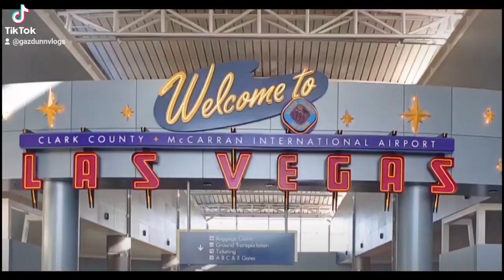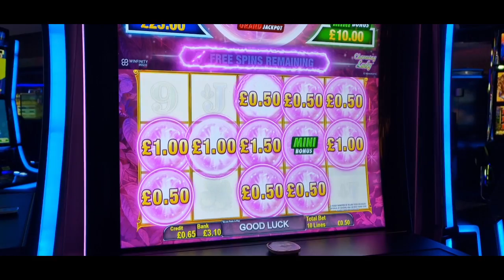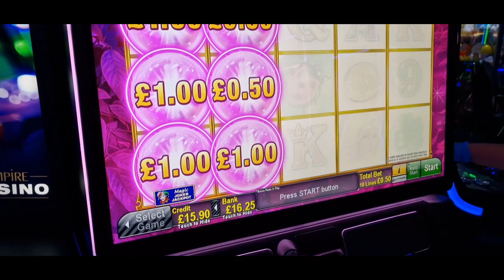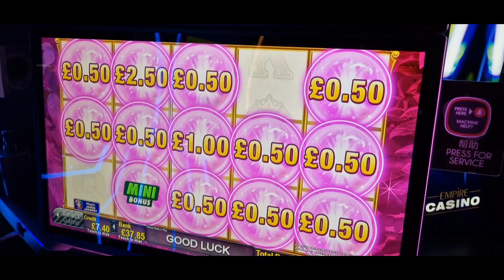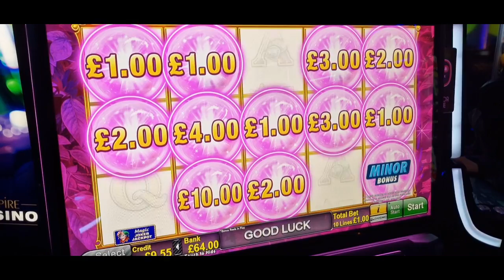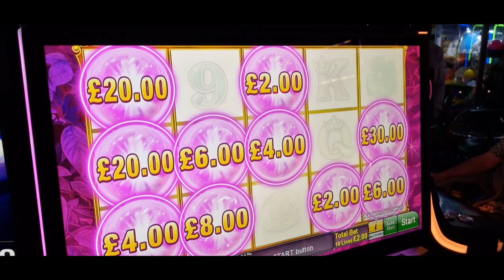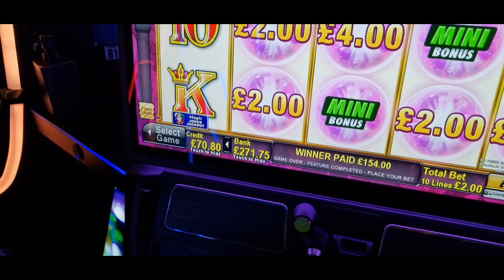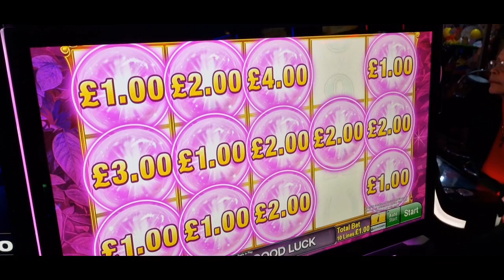London UK - Empire Casino, slots slots and more slots.